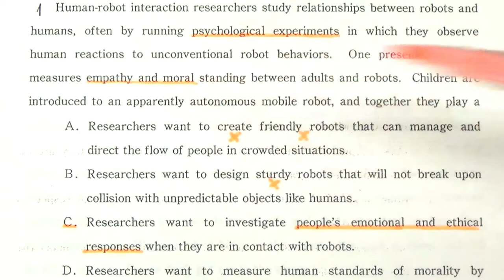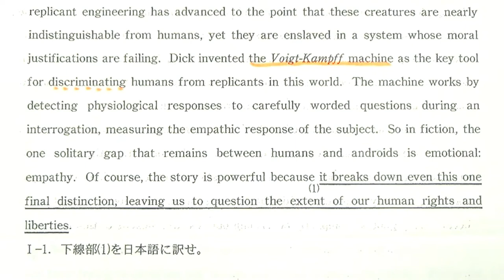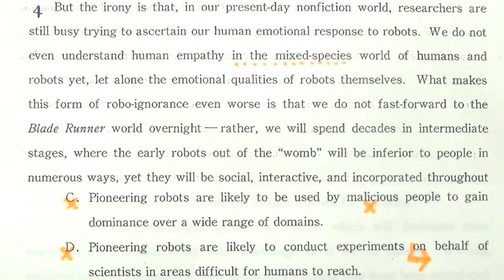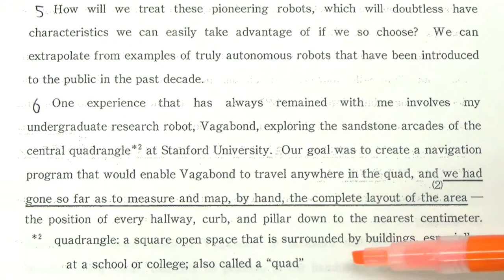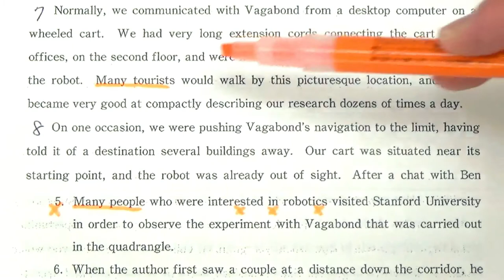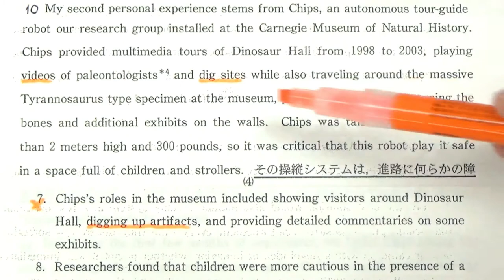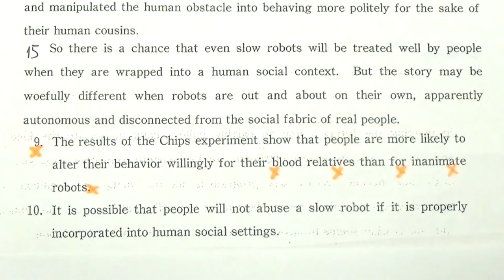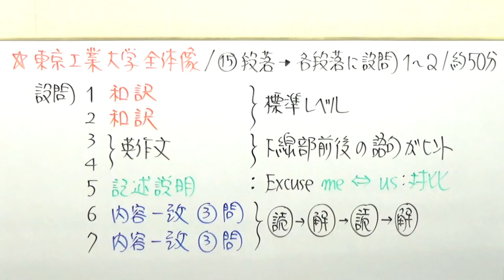【国公立大英語】3631東京工業大長文読解過去問演習2018前期Ⅰ